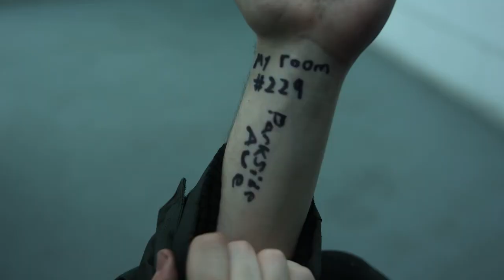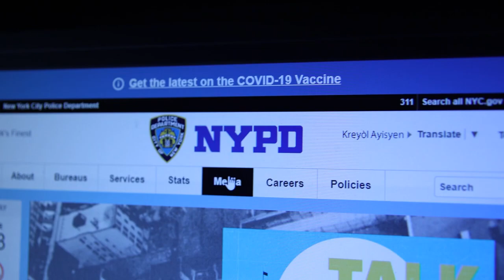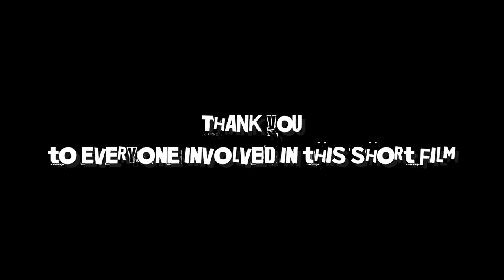Blackout - Director's cut (short film) | 04.17.2023 [HD in desc]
An ex-cop who suffered a traumatic head injury in the past is framed for murder, unable to remember the events leading up to the accusations; and whether or not he actually did it.

Written & Directed by Sean Garrity
Cinematography by Mohamed Aziz
Production assistant Logan Norquay

Kyle Reeves played by Sean Garrity
Colin played by Logan Norquay
The victim played by Mohamed Aziz